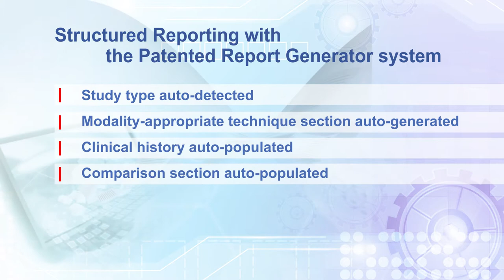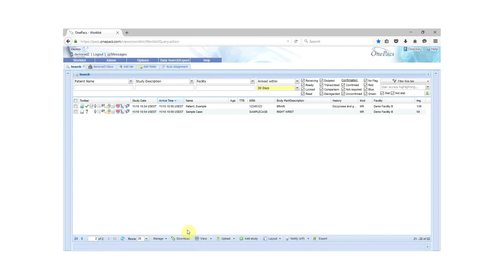The Report Generator System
The OnePacs Report Generator System